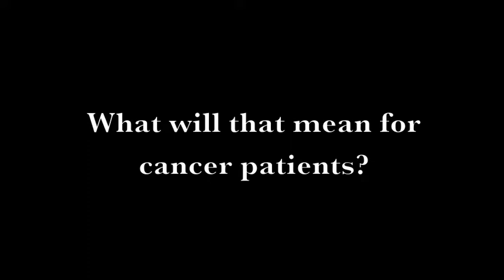CMRI student interview - Adrian Tong